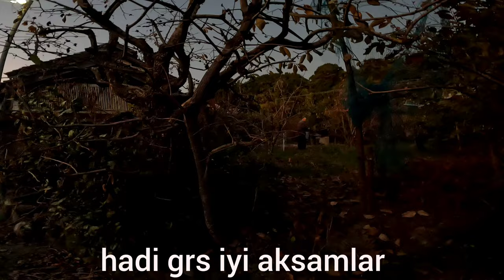Japonya da Bahceden Incir Topladim−Ponkanlar Toplanmaya Hazir−Japan Fig Garden